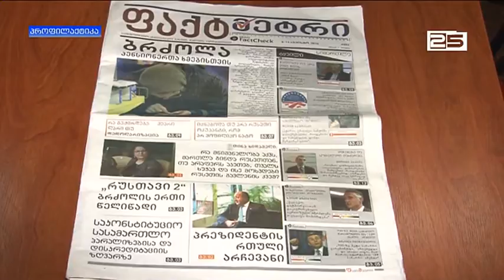„ფაქტ მეტრი“ - ახალი გამოცემა